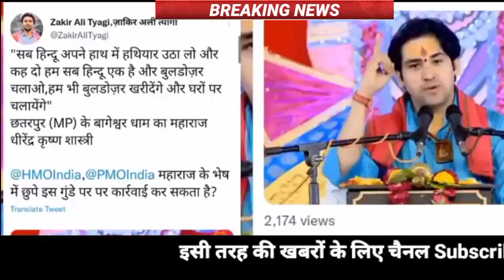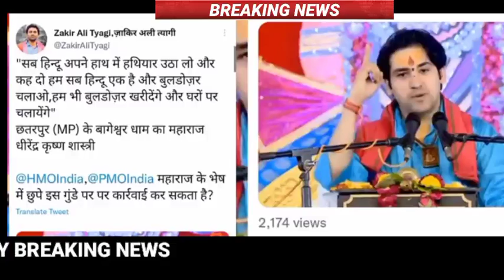Aaj 18 April 2022 ke sabhi mukhya taza samachar|Babri Masjid|Ayodhya Ram Mandir